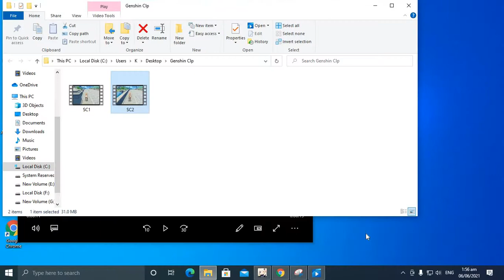how to craft Snow-Tombed Star Silver and Dragonspine Spear? nee for refine Star Silver.